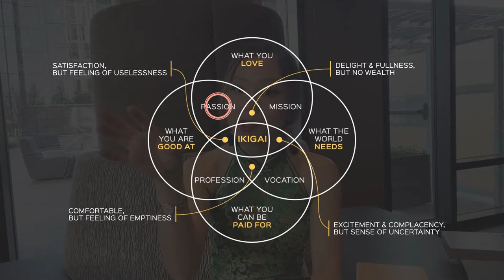Making a Career Transition - Do I Stay or Do I Go?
At some point in every woman's life - a key question is: do I stay or do I go?You're faced with important choices on your career that will shape your trajectory. My thoughts on questions to ask before the big leap!

Made this Vlog back in January 2020 and thought this might be relevant for you!